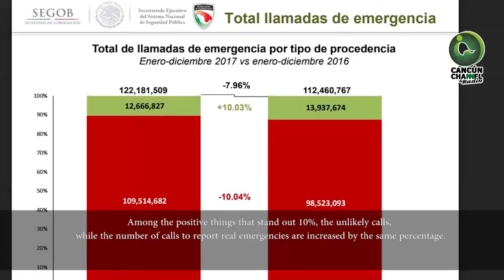El 90% de las llamadas al 911 son falsas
A un año de que entró operaciones el número de emergencia, el Secretariado Ejecutivo del Sistema Nacional de Seguridad Pública dio a conocer su primer balance, con datos duros, aunque poco reveladores.